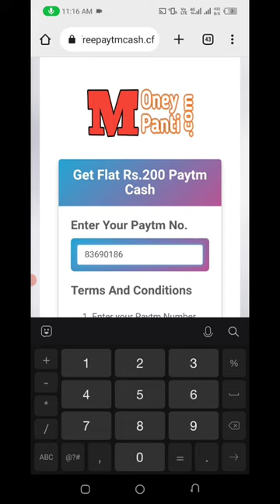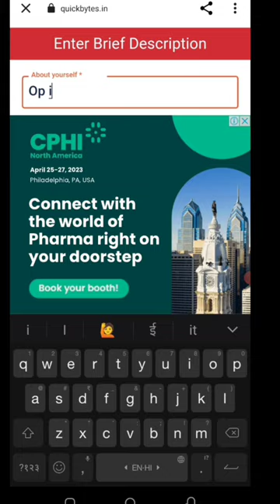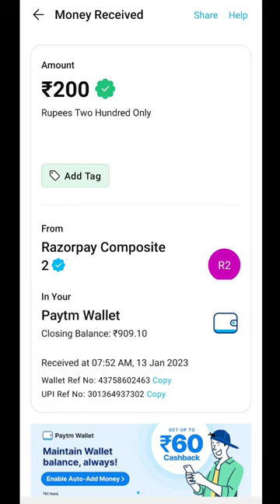🤑Today New Campaign Loot Offer 200₹+200₹+₹ Instant Paytm Cash || Tasks💰Campaign BUG|| New Paytm app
binance